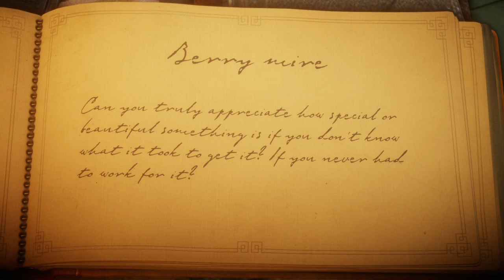Unravel - PT 3: AIN‘T NO BERRIES HERE